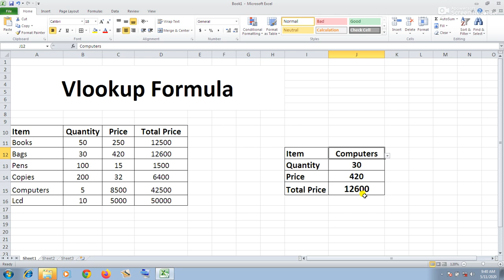Vlookup Formula With Data Validation Button in Microsoft Excel 2007, 2010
Data Validation With Vlookup Formula